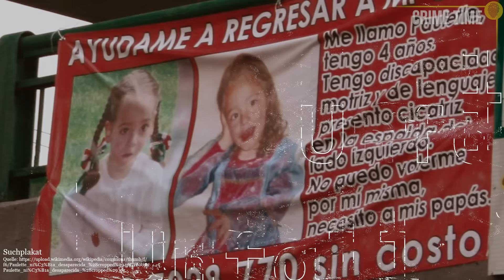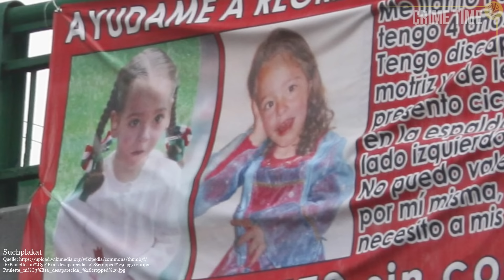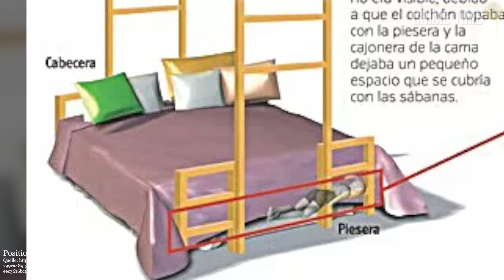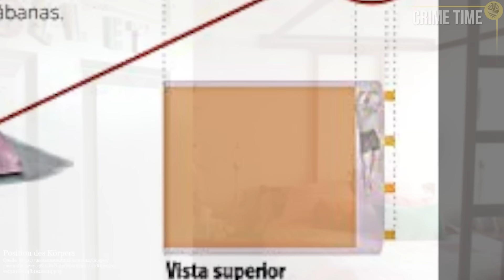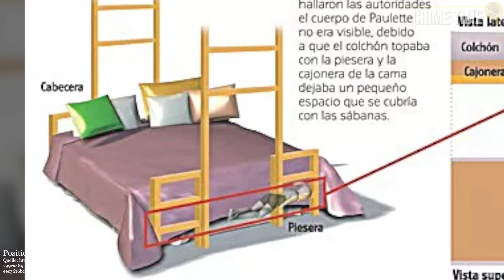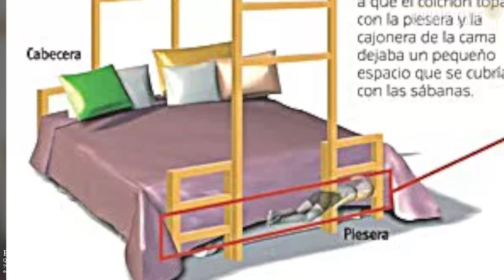Mexikos mysteriösester Fall: Was geschah WIRKLICH mit Paulette Gebara Farah? | Crime Time Doku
Als die kleine Paulette Gebara Farah im Jahr 2010 spurlos verschwindet, hält ganz Mexiko den Atem an: ein Land, das sonst bekannt für bewaffnete Drogenkriege und gewaltvolle Machtkämpfe zwischen Staat und Kartellen ist,  ist tief Ergriffen vom Verschwinden der 4-Jährigen. Lebt Paulette noch? Wer hat sie aus ihrem Bett entführt? Und vor allem wo ist das kleine Mädchen? Doch als es nach 9 Tagen Antworten darauf gibt, kommen nur noch mehr Fragen auf, die bis heute wie ein Rätsel über dem Fall liegen.

***Bei dem Video handelt es sich um ein Remake. Der Fall existiert bereits als Streamausschnitt auf meinem Kanal.***

Quellen:
**Solltest du für deinen Podcast oder einen Beitrag meine Recherche als Quelle nutzen, freue ich mich über Credits.**